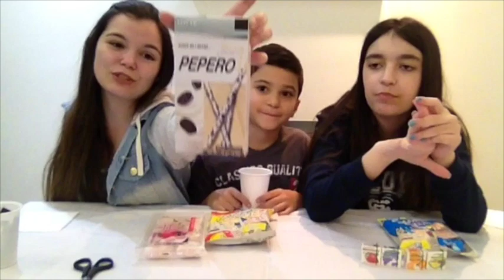EXPERIMENTANDO ESTRANHOS DOCES JAPONESES!!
Comentem e cliquem em Gostei!!